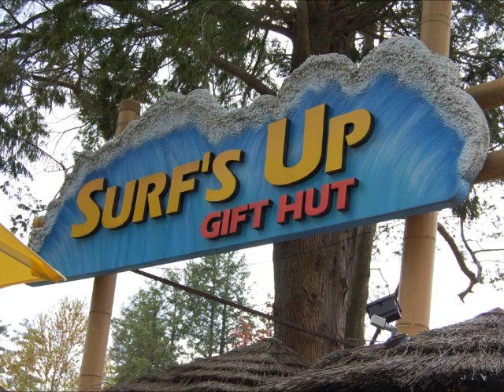Canobie Lake Park: Mother's Day 2011 Liam Moore & Aidan Moore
Mother's Day with my two beloved sons Liam and Aidan Moore at Canobie Lake Park, Salem, New Hampshire